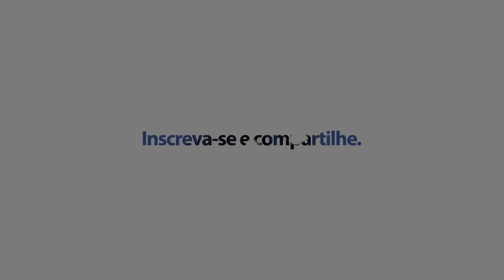DIREITO ADQUIRIDO: NÃO SE APOSENTE ANTES DE SABER ISSO!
Quer falar sobre o seu caso por telefone?

Não se aposente antes de assistir esse vídeo até o final! Você sabe o que é o direito adquirido no que se refere a sua aposentadoria? Se você não sabe, você pode estar perdendo detalhes preciosos sobre a sua aposentadoria. Se você está com problemas com a sua aposentadoria, ou acha que foi prejudicado com a reforma da previdência, assista esse vídeo até o final e resolva sua aposentadoria de forma tranquila, sem pressa desnecessária e com segurança.

00:00 Introdução
02:22 O que é o Direito Adquirido
05:16 Direito adquirido pra quem já fez o pedido de aposentadoria
07:04 Fuja das furadas do INSS
08:45 Sem direito adquirido
10:47 Encerramento

A Accadrolli e Maruani Advocacia Previdenciária é um dos primeiros escritórios digitais do Brasil altamente especializado no Planejamento e Assessoria de aposentadoria e benefícios junto ao INSS, com foco na Aposentadoria Especial e Benefícios por Incapacidade (auxílio-doença e aposentadoria por invalidez).

Através do blog “Aposentadoria do INSS“ (aposentadoriadoinss.com.br), a Accadrolli e Maruani leva informações cruciais para os segurados da Previdência Social que lutam pela concessão dos seus benefícios.

Clique Abaixo para entender COMO TRABALHAMOS e conhecer um pouco da nossa história :

Abraço,
Equipe Accadrolli e Maruani Advogados
Sua satisfação é nossa.